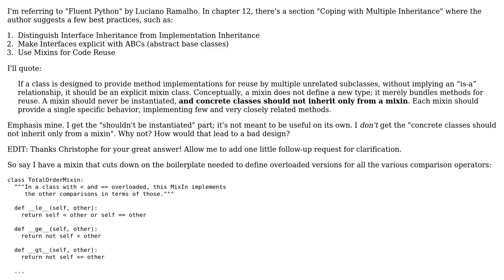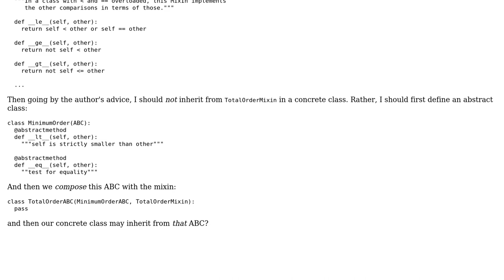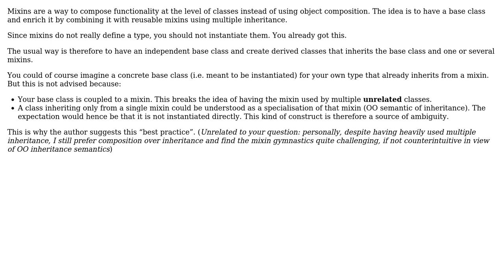Why would it be considered bad practice if a concrete class inherits from only one Mixin?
Software Engineering: Why would it be considered bad practice if a concrete class inherits from only one Mixin?

With thanks & praise to God, and with thanks to the many people who have made this project possible! You are responsible for your own actions.